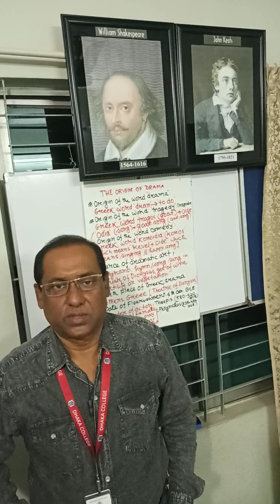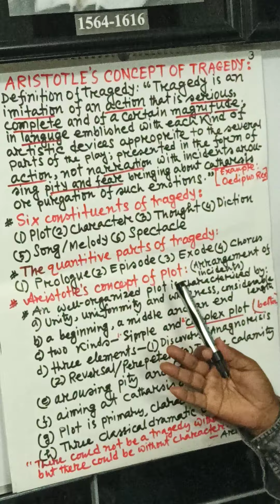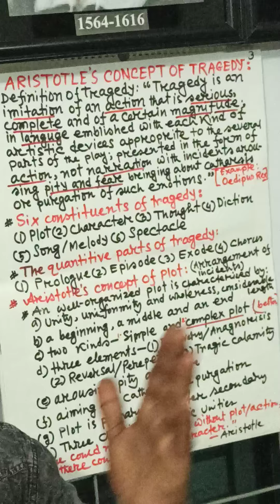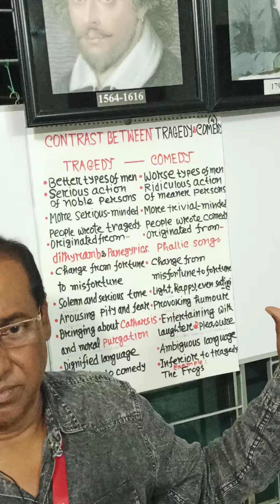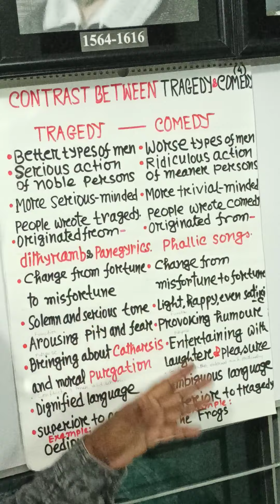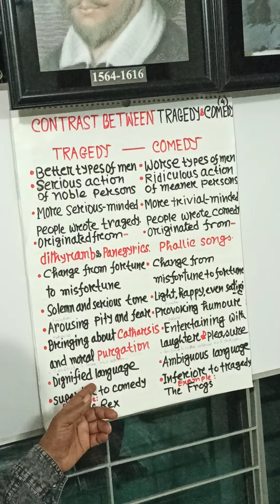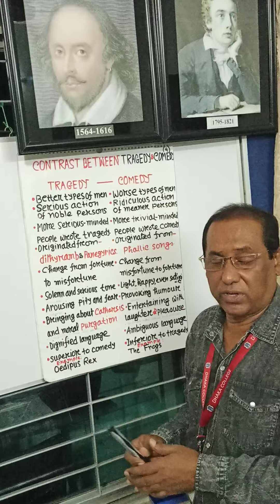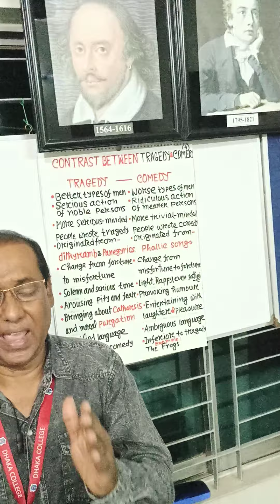Hons. 2nd Year : The Poetics(Tragedy vs Comedy),Prof. Puranjay Biswas.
Hons. 2nd Year
The Poetics(Tragedy vs Comedy)
Prof. Puranjay Biswas
Chairman
Dept. of English
Dhaka College